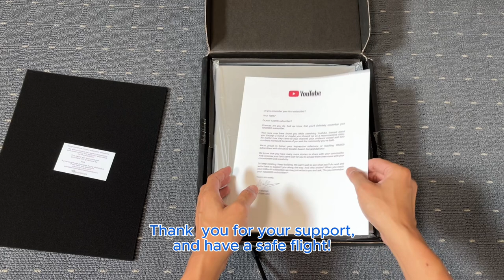Unboxing YouTube 2024 edition silver play button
Thank you for your support and have a safe flight!